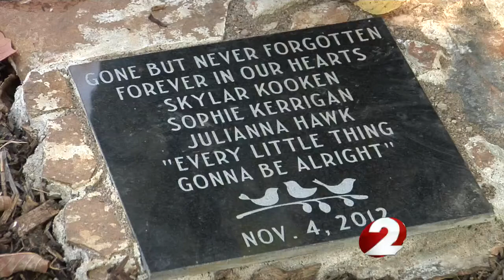Memorial for Bellbrook teens killed in crash